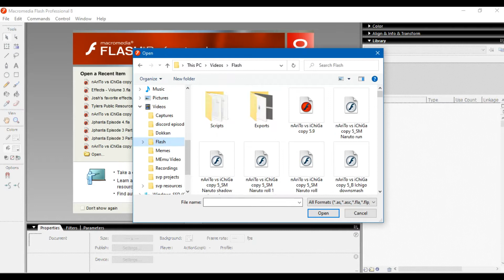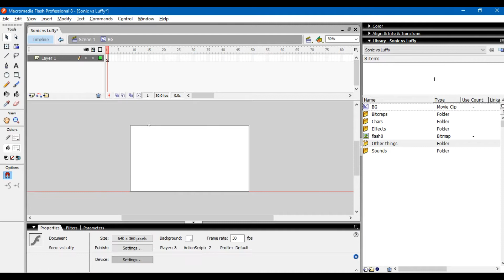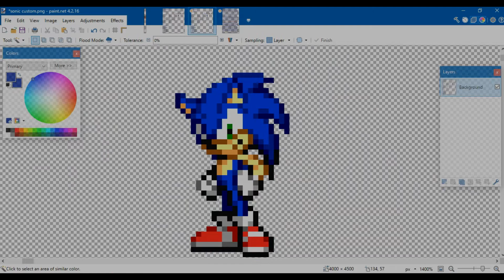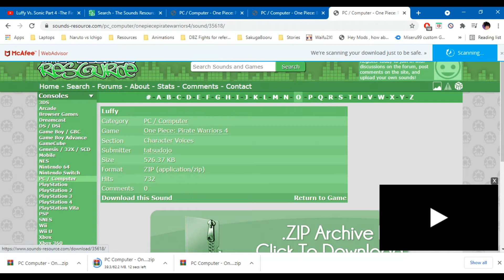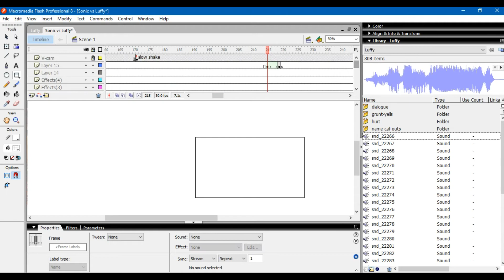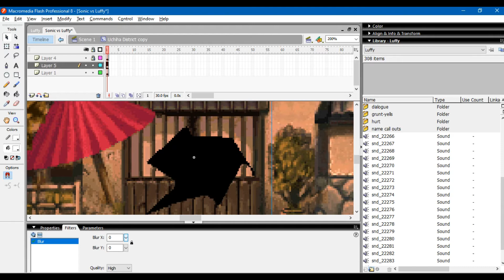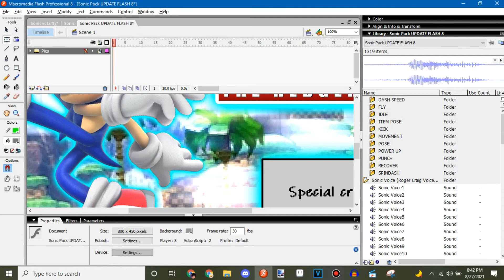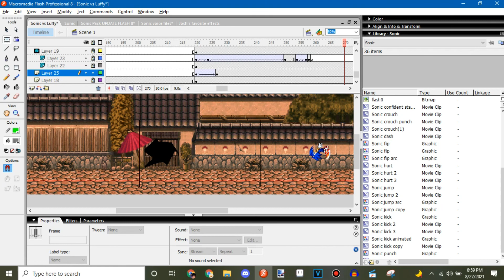Remake Series: Sonic vs Luffy(Week 1)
An experimental series where I try to remake animations and try to make them better than the original product. It could be sprite, hand drawn, or even live action for all I care.

The first episode being Sonic vs Luffy. I might do things in the description kind of like an update log but for right now I'm testing this at the moment. Hopefully you guys like it!